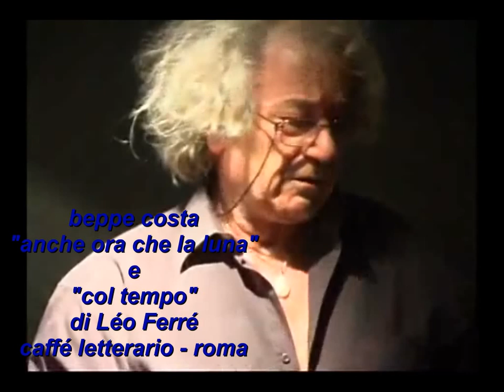beppe costa: "anche ora che la luna"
La poesia di beppe costa incontra la canzone francese
Con Pino Iodice chitarra
e Mauro Menegazzi fisarmonica,
Primiano Di Biase tastiera
Caffè letterario, Roma 3 maggio 2009